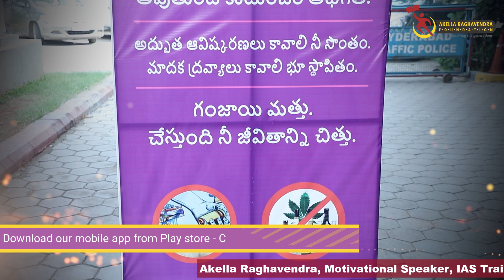సిగ్గు లేకుండా హీరో అని చెప్పుకోకు! | Akella Raghavendra is on Fire | Telugu Motivational Speeches